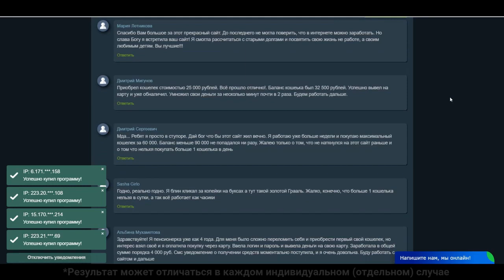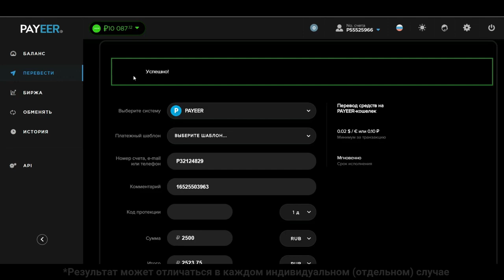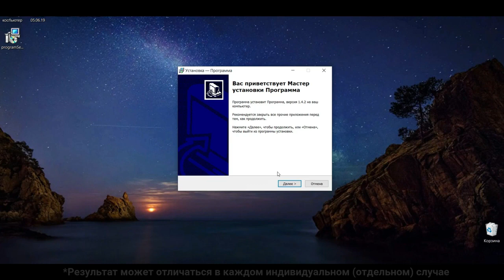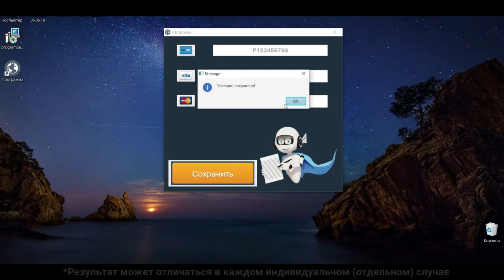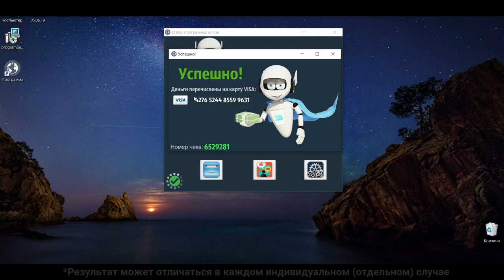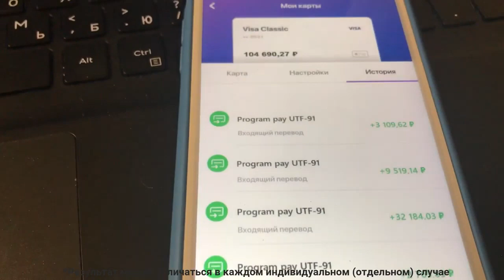НОВЕЙШИЙ ЗАРАБОТОК В ИНТЕРНЕТЕ 2021 БЕЗ ВЛОЖЕНИЙ!!! КАК ЗАРАБАТЫВАТЬ В ИНТЕРНЕТЕ ДЕНЬГИ#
НОВЕЙШИЙ ЗАРАБОТОК В ИНТЕРНЕТЕ 2021 БЕЗ ВЛОЖЕНИЙ!!! КАК ЗАРАБАТЫВАТЬ В ИНТЕРНЕТЕ ДЕНЬГИ# Перейти на сайт